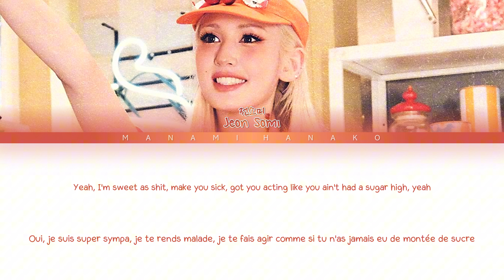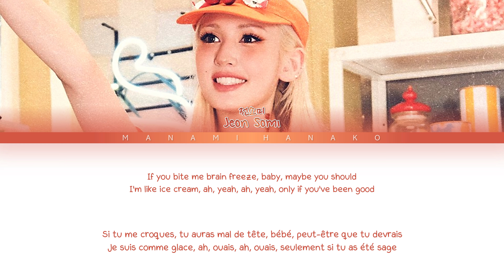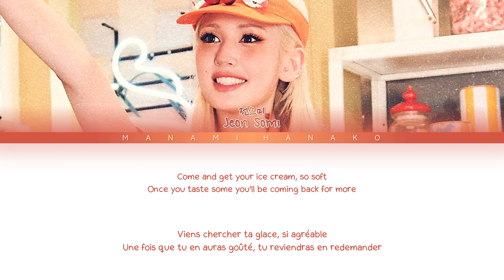{VOSTFR} JEON SOMI (전소미) - 'ICE CREAM' (Color Coded Lyrics Français/English)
• Artiste.s: JEON SOMI
• 아티스트: 전소미
• Chanson♫: ICE CREAM
• Album: ICE CREAM
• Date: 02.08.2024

JEON SOMI
전소미
ICE CREAM
jeon somi ice cream vostfr
jeon somi ice cream traduction
ice cream jeon somi vostfr
ice cream jeon somi traduction
jeon somi ice cream
ice cream jeon somi
JEON SOMI vostfr
vostfr JEON SOMI
traduction JEON SOMI
JEON SOMI traduction
jeon somi paroles
jeon somi français
jeon somi ccl
jeon somi paroles français
Kpop VOSTFR
VOSTFR kpop
KPOP
KHipHop
KRnB
KSoul
Korea
Japan
KHipHop vostfr
KRnB vostfr
KSoul vostfr
kpop paroles
paroles kpop
vostfr
Traduction
Traduction Française
French
French Translation